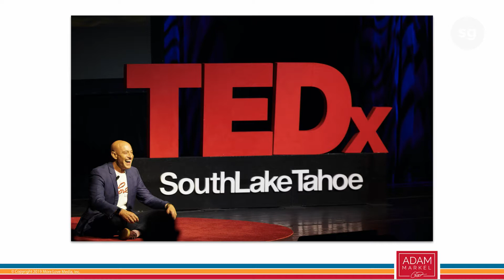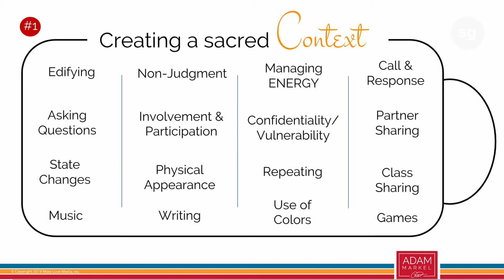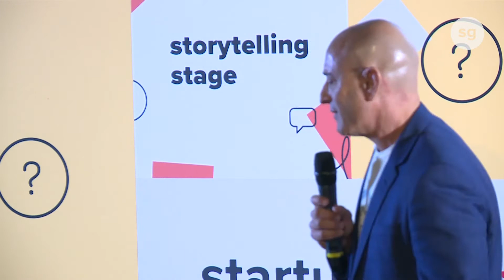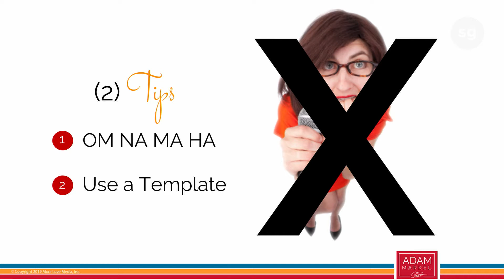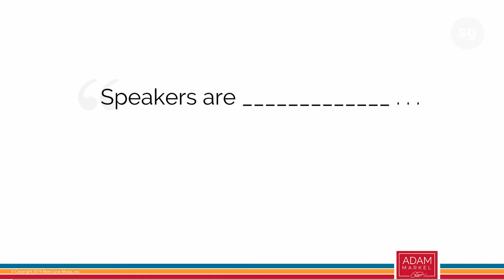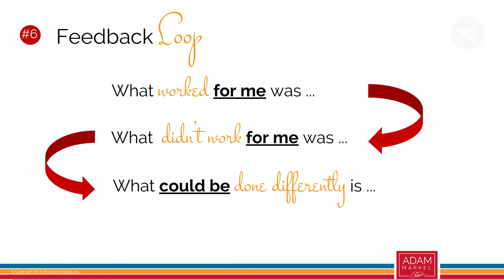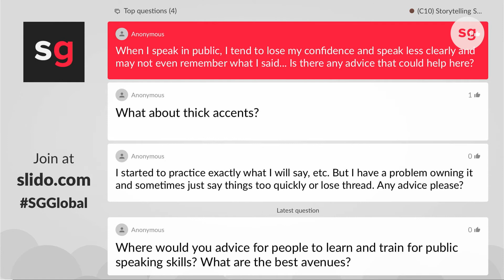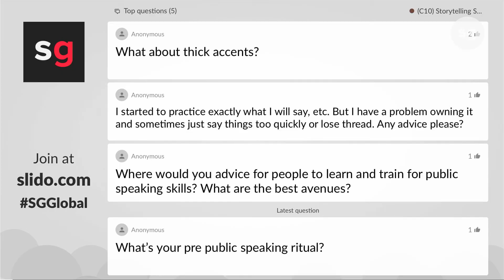Adam Markel | 7 Steps to Becoming a Great Public Speaker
About the speaker:
Adam Markel is a speaker, author and entrepreneur, who inspires and empowers people to achieve massive and lasting personal and professional growth.

A recognized expert in the integration of business and personal development, Adam speaks and mentors around the globe in the areas of business, entrepreneurship, leadership, and transformation. His latest book is the best selling PIVOT: The Art and Science of Reinventing Your Career and Life. Adam also hosts The Conscious PIVOT podcast, where he shares his insights on pivoting in today's fast-paced market and interviews experts, innovators and influencers to share their stories and wisdom in the areas of business and life.

Adam is CEO of More Love Media, a company dedicated to empowering individuals and businesses to re-imagine, refocus, and capitalize on change in order to thrive in a world where constant disruption is the ""new normal”.  He has diverse and extensive experience in business, leadership, law, mentoring, and facilitation, including being the CEO of North America's largest human potential company. As a result, Adam knows what it takes to thrive as an entrepreneur, business owner, and corporate leader.